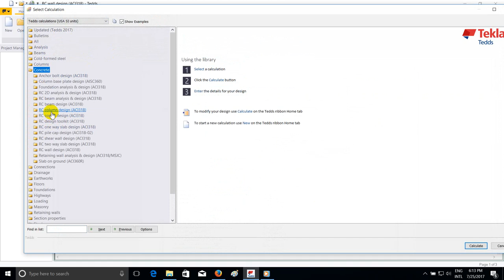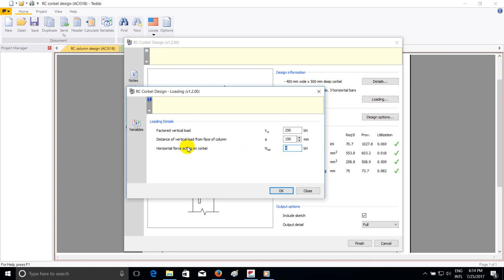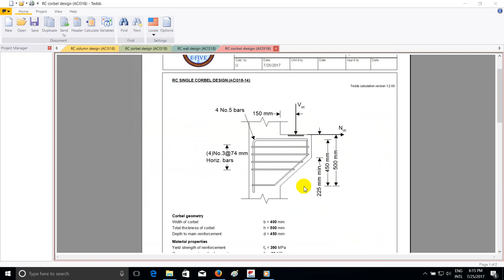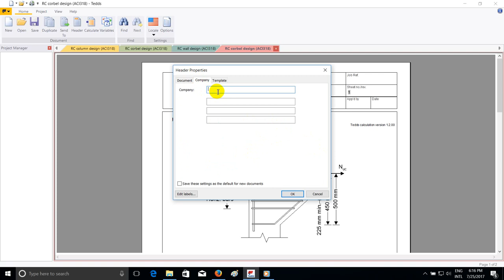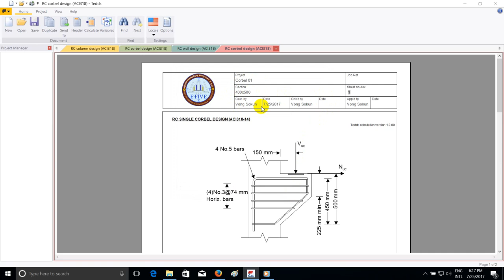Tekla Tedds, Corbel Design